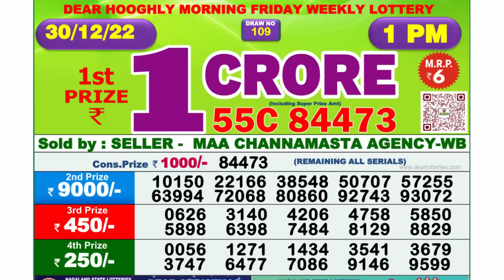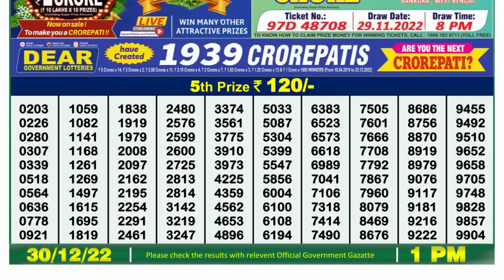Nagaland Lottery Sambad Live 1pm 30.12.22